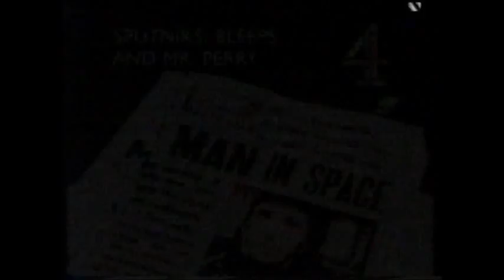Sputniks, Bleeps and Mr. Perry part 5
Documentary which tells the story of a teacher and a group of children in Kettering Grammar School who developed a new way of tracking satellites. The teacher and the group of schoolboy space watchers managed to discover a secret Soviet rocket Launch site, which, up until then, NASA and the CIA were unaware of.